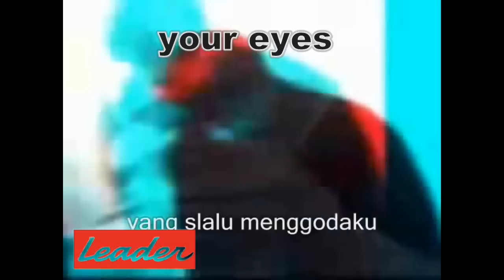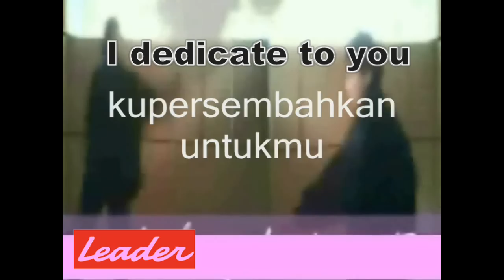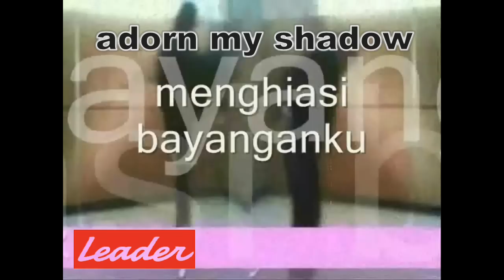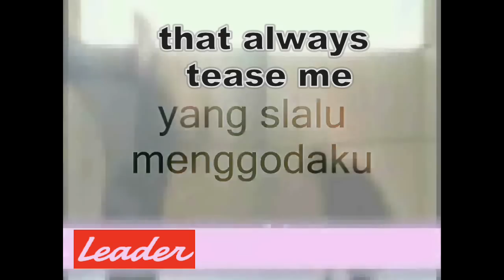LOVE AND YEARNING (CINTA DAN RINDU ) - MIFTACHUL WACHYUDI (YUDEE)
LOVE AND YEARNING - MIFTACHUL WACHYUDI (YUDEE)

do.
do so
Money is an excellent servant, but the host
very bad.